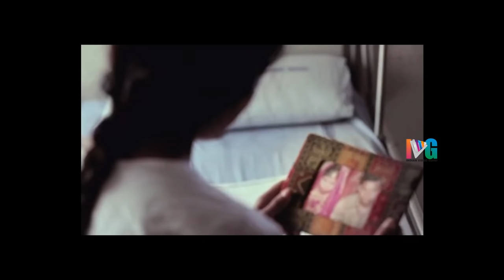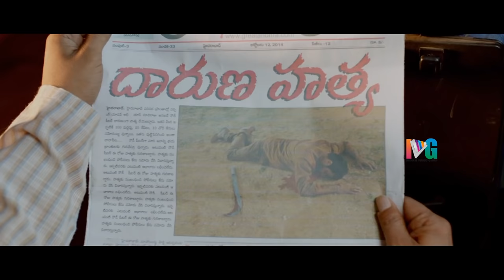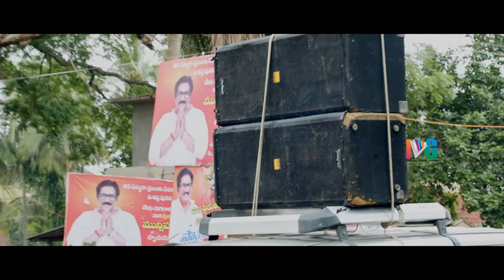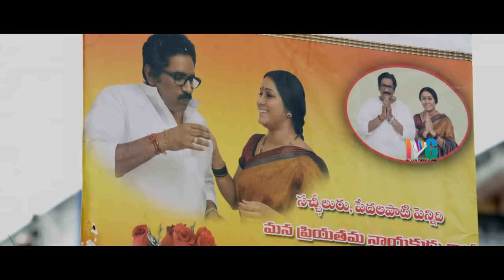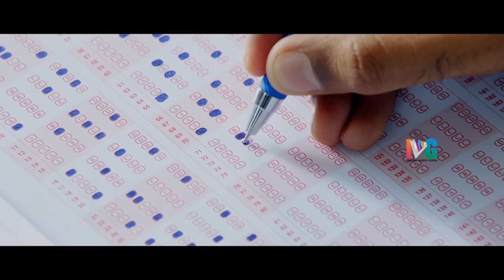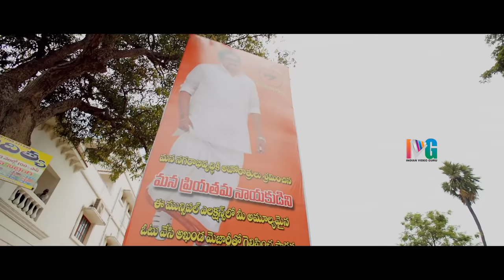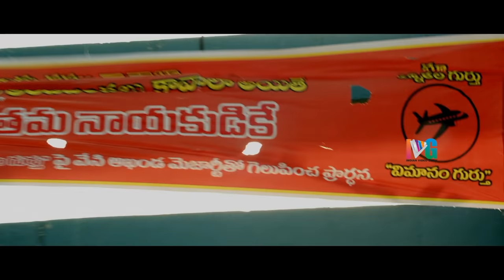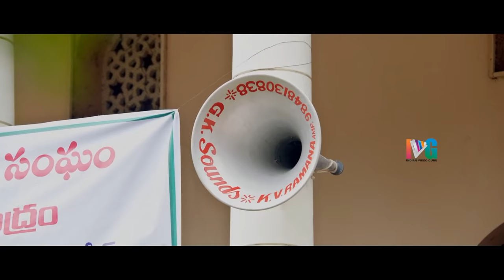Varun Tej's Mukunda Full Movie HD | Pooja Hegde | Rao Ramesh | Malayalam Dubbed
Varun Tej's Mukunda Full Movie HD on Indian Video Guru. Mukunda Malayalam Movie ft. Varun Tej, Pooja Hegde and Rao Ramesh. Directed by Srikanth Addala and Produced by Tagore Madu & Nallamalapu Srinivas. Music Composed by Mickey J Meyer. Varun Tej

Synopsis :

Mukunda(Varun Tej) is a college going student who goes to any extent for his friends. One fine day, his best friend falls in love with the daughter of a powerful municipal chairman Rao Ramesh. Things take an ugly turn when Mukunda enters the scene and decides to goes against Rao Ramesh and his power. Rest of the story is all about how he wins and Inspires others.